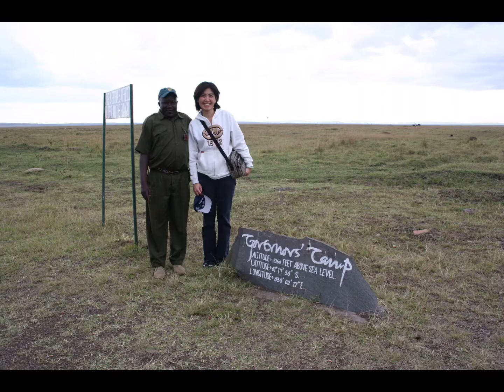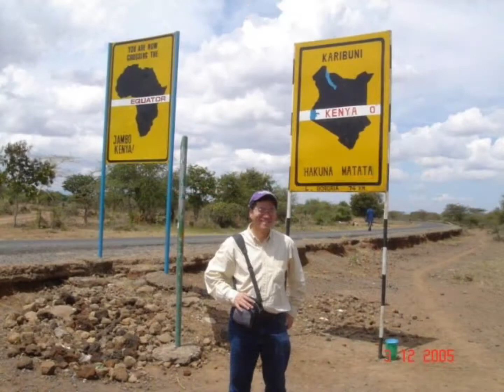2005_ Kenya _ Masai Mara Safari & Mombasa _肯亞